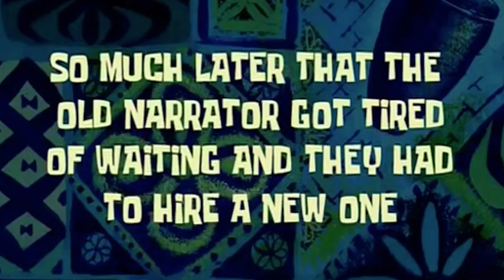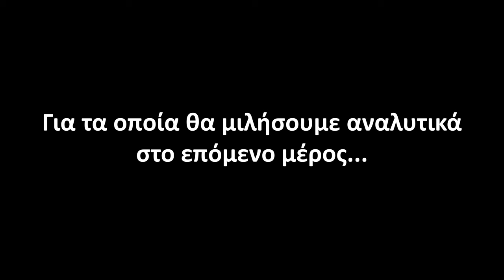Η συναρμολόγηση! Project "ΠΑΠΙ"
Project "ΠΑΠΙ" 4ο μέρος